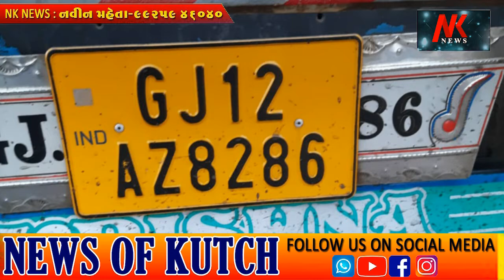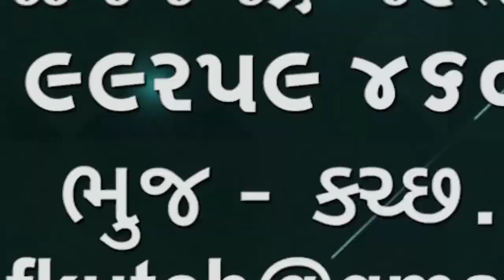ભચાઉ સામખિયાળી નેશનલ હાઈવે પર સફરજન ભરેલ મીની ટેમ્પોનેઅકસ્માત, ચાલક ઈજાગ્રસ્ત🌹